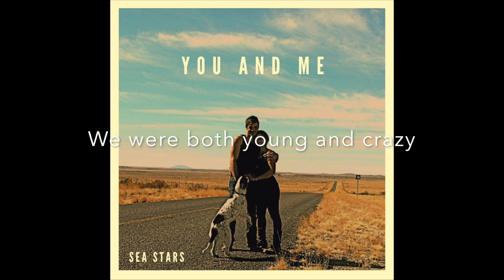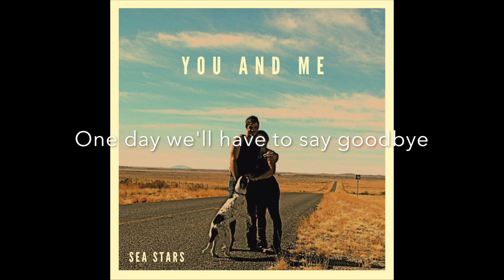"You and Me" by Sea Stars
A song about Life, Love and the World's Best Dog.